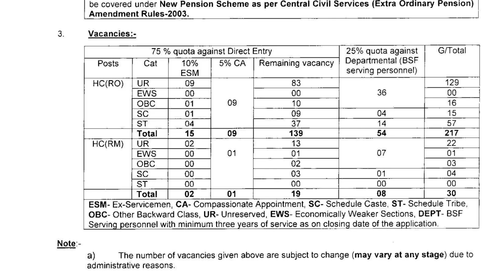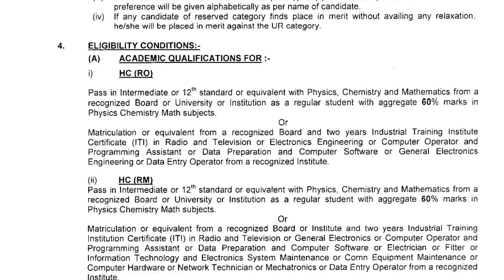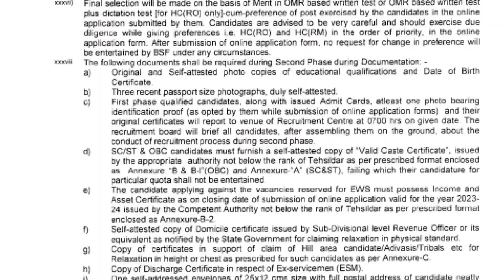எல்லை பாதுகாப்பு படையில் அதிரடி மத்திய அரசு வேலை வாய்ப்பு 2023 /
Official Online Application form link

Regular Basis Government Jobs